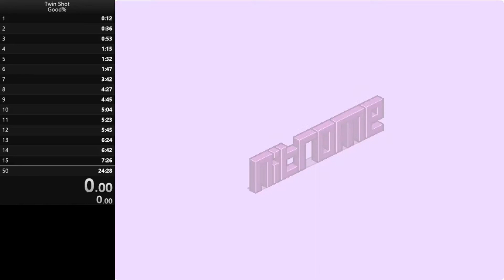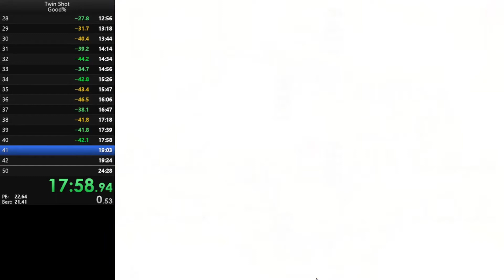[WR] Nitrome - Twin Shot 2: Good% in 23:40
Could be faster without RNG chests

Re-timed to 23:40.200 using SPRT